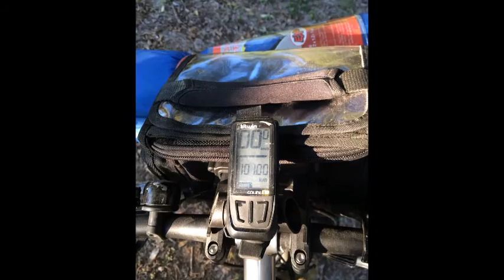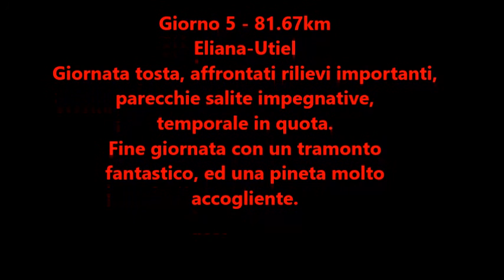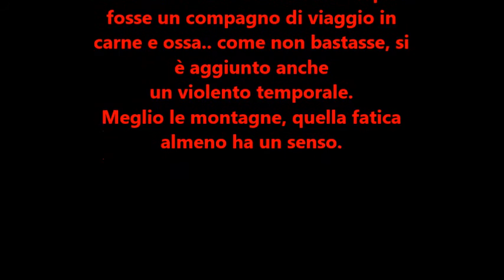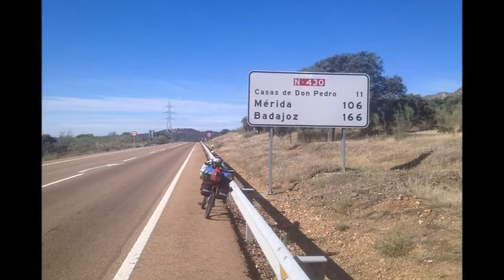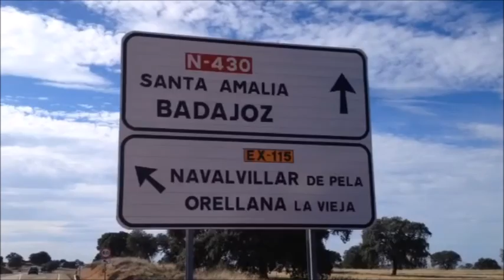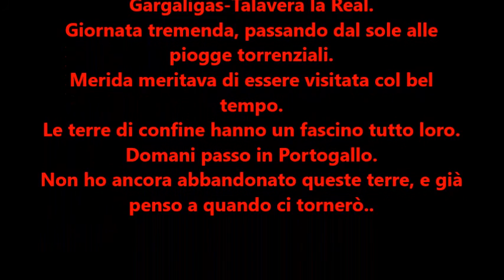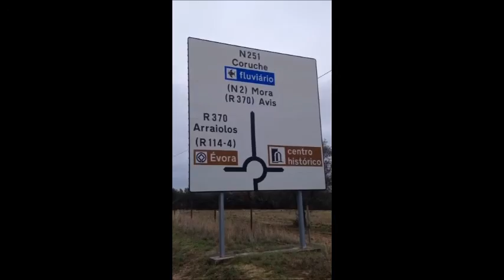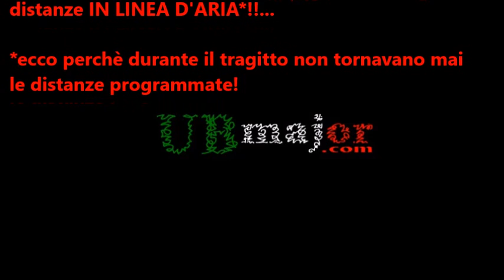Barcellona Lisbona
Viaggio avventura, in solitaria, 1.322km in MounTainBike da Barcellona a Lisbona attraverso l'eXtremadura.